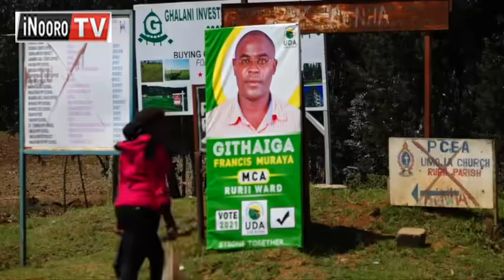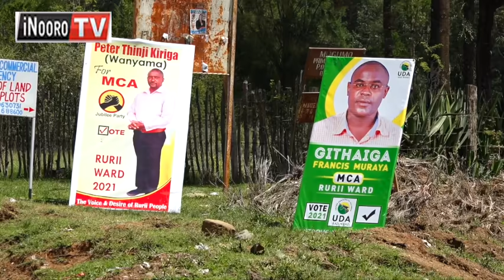Aikari marahoyaga narĩkorwo kambĩinĩ noĩthiange nambere amu ĩrokĩte na hũni matonaga kaingĩNyandarua